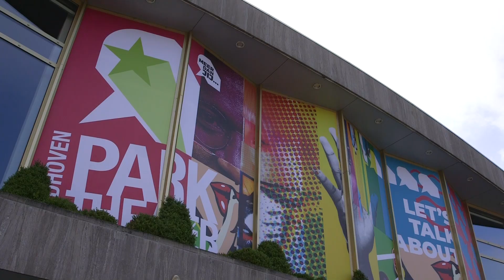BinnensteBuiten 2024 Nieuwste versie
Op maandag 14 november 2022 heeft de Emiliusschool uit Son de voorstelling Do-re-mi-ka-do in het Parktheater in Eindhoven bezocht.

Samen met dansgezelschap De Stilte organiseerde het Parktheater een voorstelling voor deze school. “We moeten er zijn voor iedereen” zegt Jantine Hoekstra, jeugdprogrammeur van het Parktheater. Ze is enthousiast nadat de eerste groep leerlingen in de ochtend zijn geweest. “De kinderen hebben een meervoudige beperking, dat zorgt ervoor dat er heel wat voorbereiding aan dit bezoek vooraf ging.”

Dansgezelschap De Stilte en het Parktheater willen geen onderscheid maken en toegankelijk zijn voor iedereen. “Het is natuurlijk wel een verschil 12 kinderen en hun begeleiders in de zaal bij een voorstelling die vaker voor 75 kinderen en ouders wordt gespeelt. Het draait om kansengelijkheid creëren.”